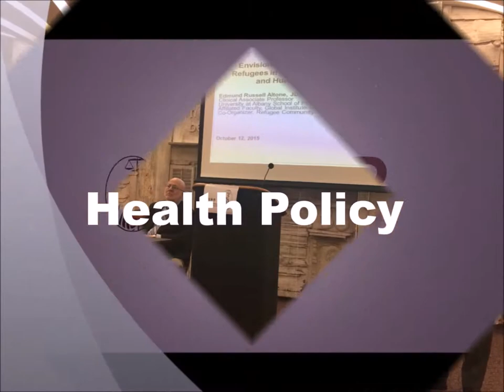GIHHR (Global Institute for Health and Human Rights)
The Global Institute for Health and Human Rights (GIHHR) was founded in 2012 in the University at Albany with the mission of generating a deeper understanding of the intersection between health and human rights, and promoting innovative solutions to contemporary challenges in the field of public health, law, and policy.